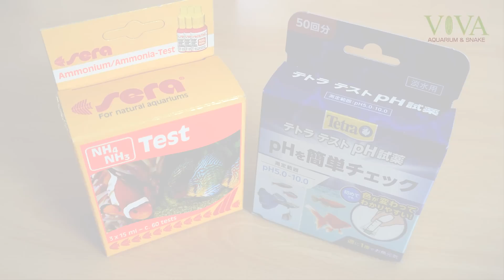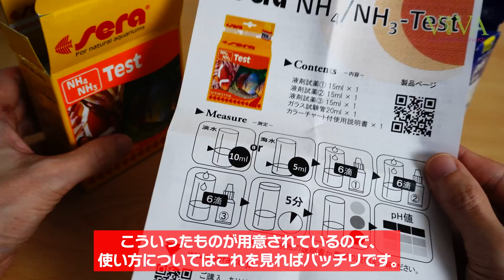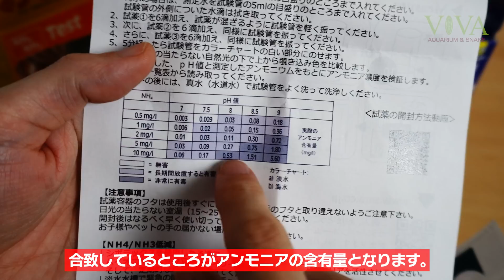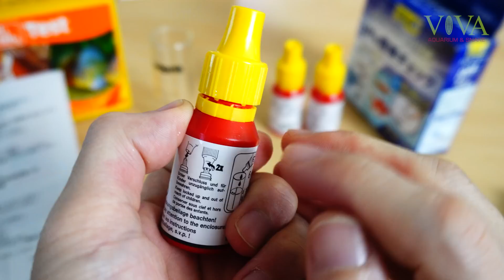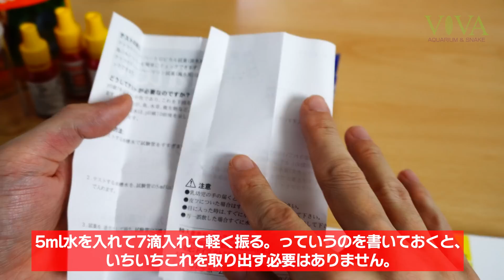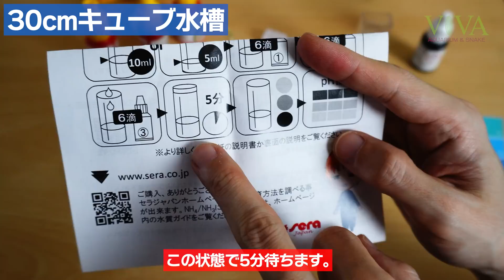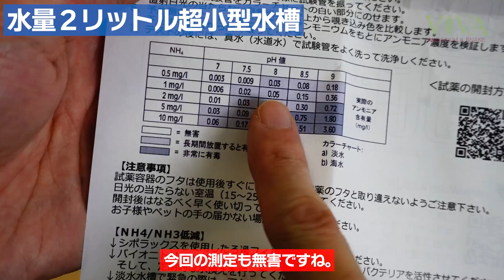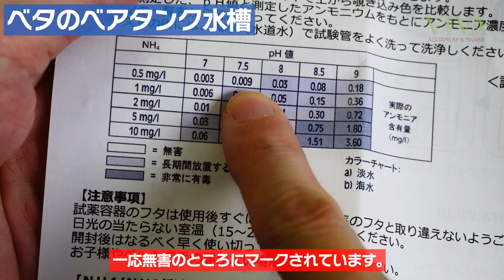水槽の水質検査！sera アンモニアテスト＆テトラテストpH試薬の使い方＆実際の水槽で水質チェック！ アクアリウム 【ビバアクア】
seraアンモニアテストとテトラテストpH試薬の使い方を紹介！
たまに見かけるCRキャップの開け方もしっかり説明しています。
また、実際の水槽でのテストも行いました。
果たして我が家の水槽の水質はいかに？

👛 セラ アンモニアテスト

490円分の価値が見いだせた方は是非✨